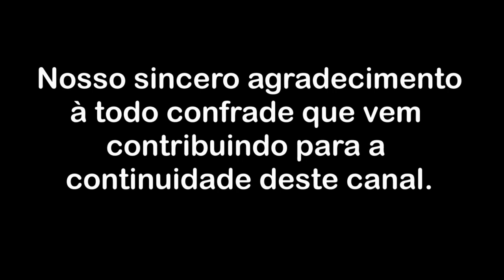O libertário derrame de lucidez não resulta de meritocracia - Parte 4